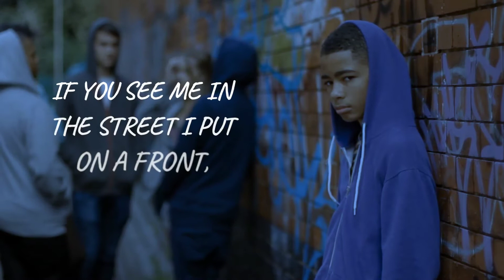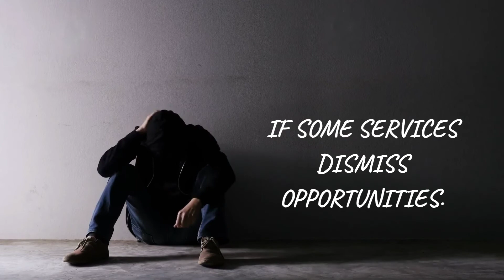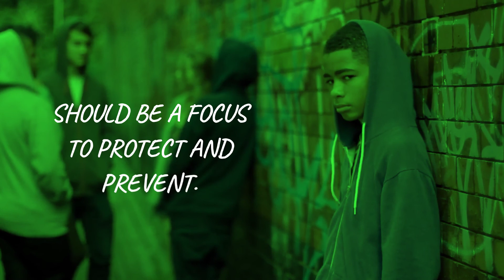"Pluck" - By PC 1942 - film about CountyLines and Child Criminal Exploitation.